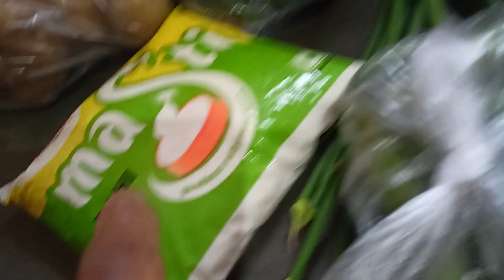cooking tips. ৪ টি জীবনমুখী টোটকা. amon tips jibon palte debe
Bengali vlog cooking tips. ৪ টি জীবনমুখী টোটকা যা তোমাদের জীবন পাল্টে দেবে। amon tips jibon palte debe